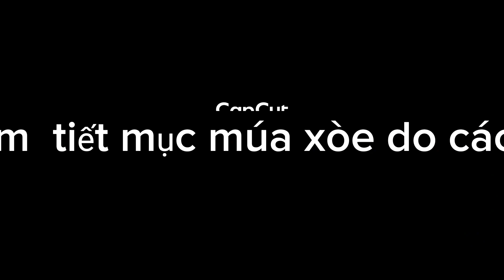tiết mục múa hát xòe tay trong tay